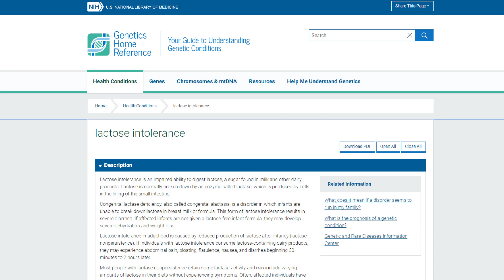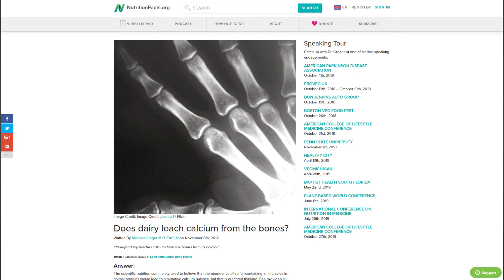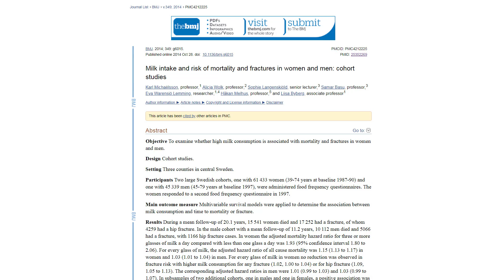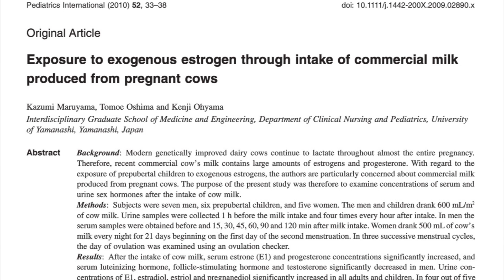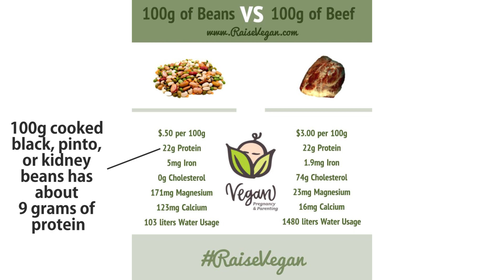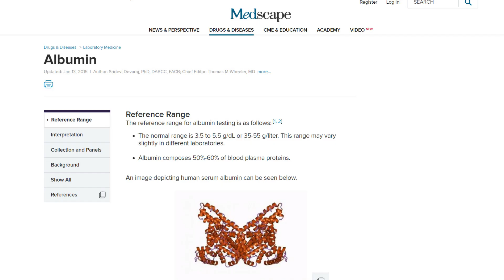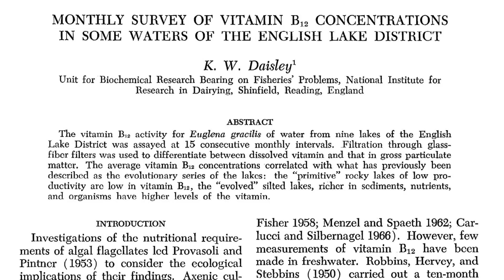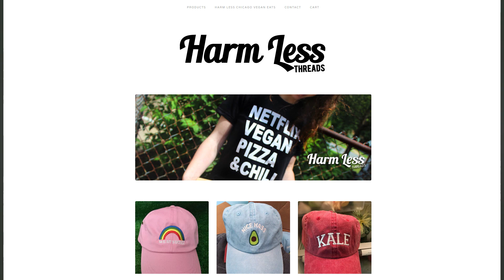Myths that Vegans Spread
Vegans have a lot going for them but updating these myths and inaccurate claims could be helpful.